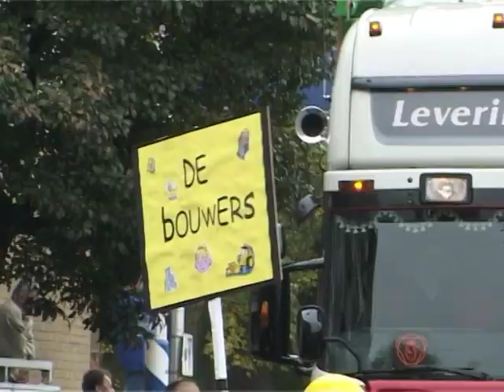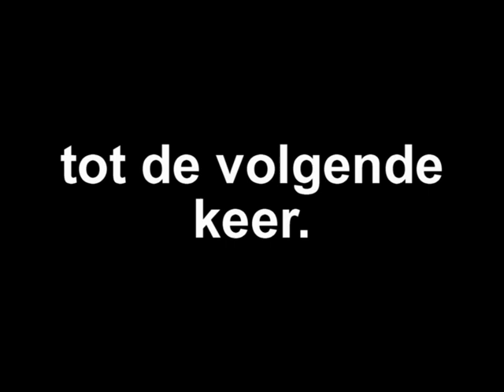Wilhelminaschool.30.10.2004.Rijssen.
optocht 2004